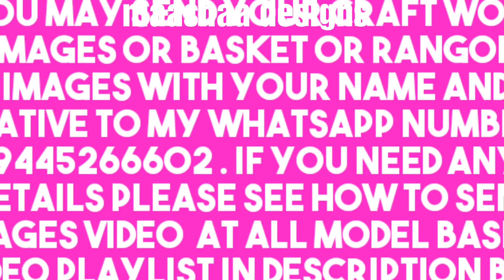Basket models part 104